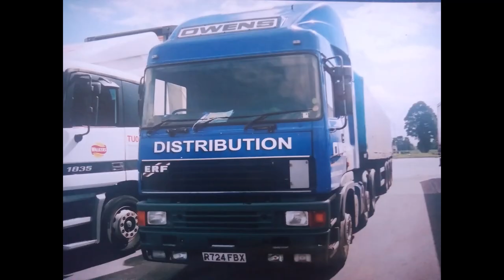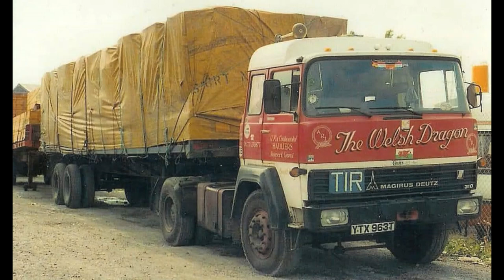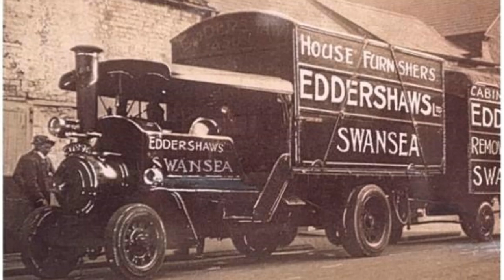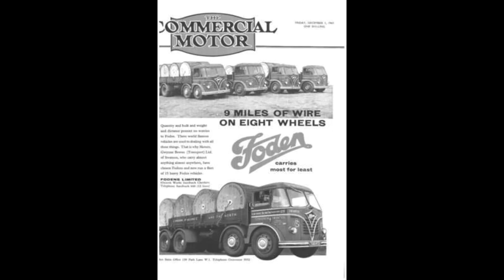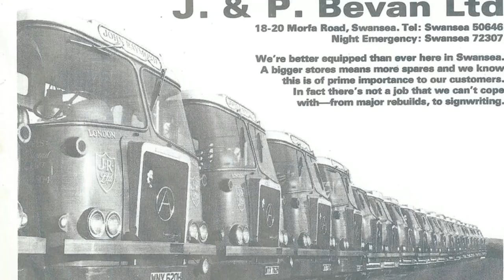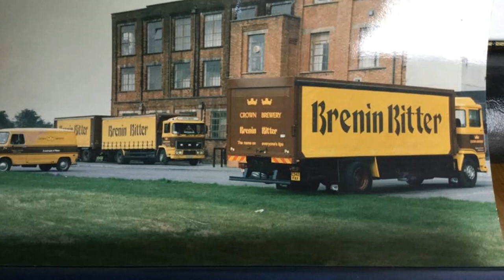TRUCKING HISTORY SPECIAL NORTH WALES & SOUTH WALES HAULERS & TRUCKS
TO START OFF by saying a big thank you to every one that watches the channel.please like and share to help the channel grow.this video is all about looking back at north & south wales haulers and trucks please look out for some real classic trucks in this video and injoy this one